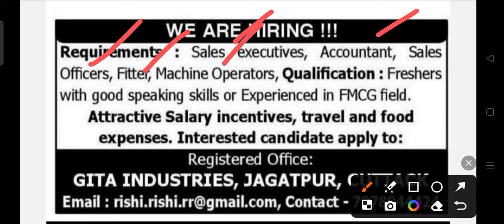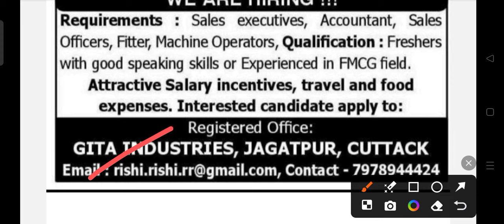GITA industries recruitment 2024 !! Odisha latest job notification 2024 !!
GITA industries recruitment 2024.